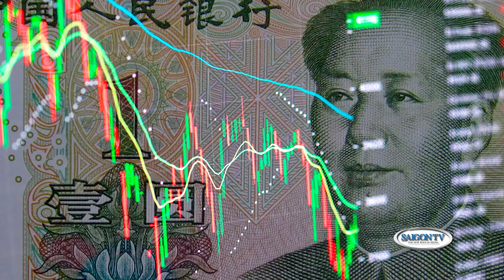Sau khi Lý Cường tuyên bố khoa trương, Trung Quốc phải bơm tiền cứu nguy kinh tế📺Điểm Tin | Phần 5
SAIGON TV📺

Sau khi Lý Cường tuyên bố khoa trương ở Davos, Trung Quốc phải bơm tiền cứu nguy kinh tế📺Điểm Tin | Phần 5